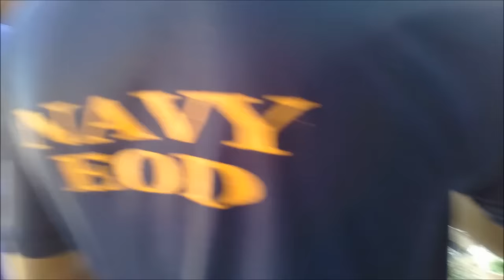หามดแดง มาก้อยปลาซิว ต้มปลา ก้อยกุ้ง บ่าวเฮงจัดให้ "ก้อยกุ้งแต่ผิดสูตร"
หามดแดง มาก้อยปลาซิว ต้มปลา ก้อยกุ้ง บ่าวเฮงจัดให้